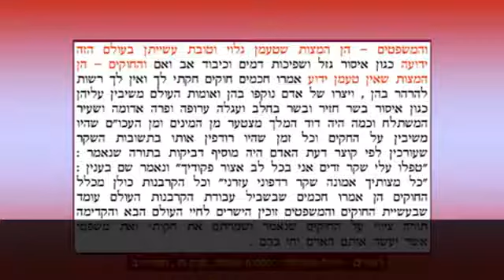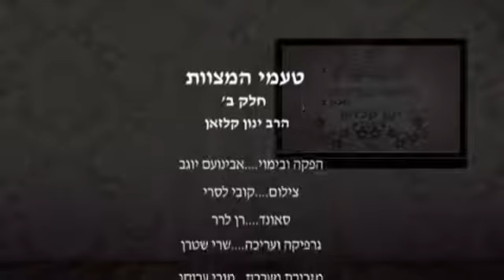טעמי המצוות - חלק ב - הרב ינון קלזאן - הרצאה קצרה וברמה גבוהה חובה לצפות!